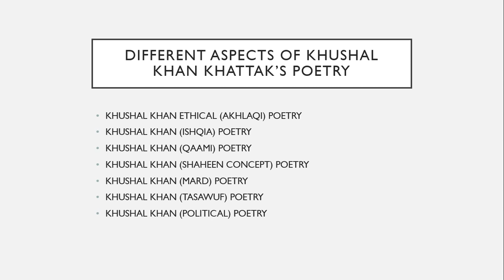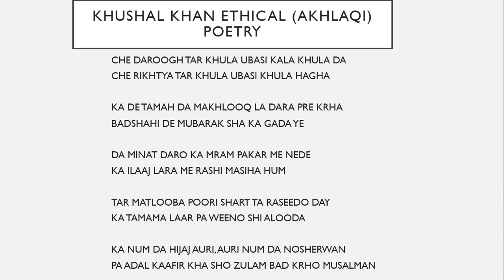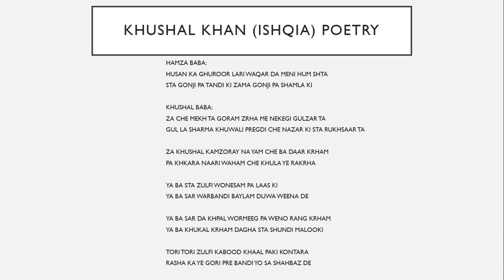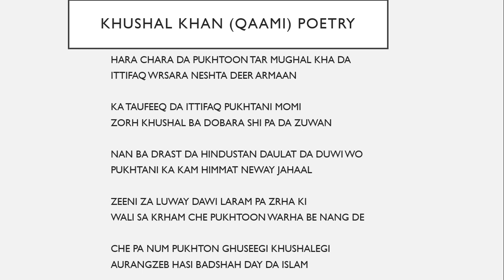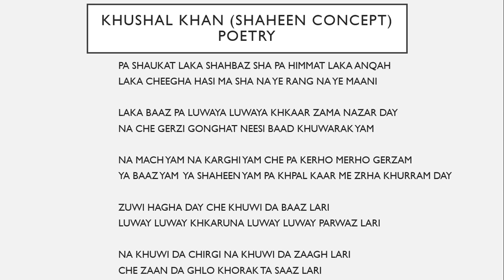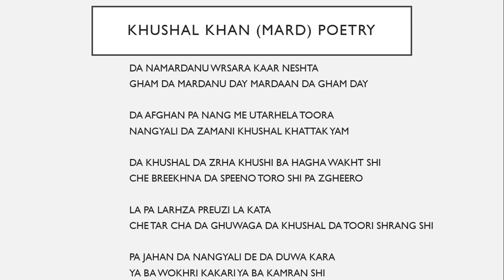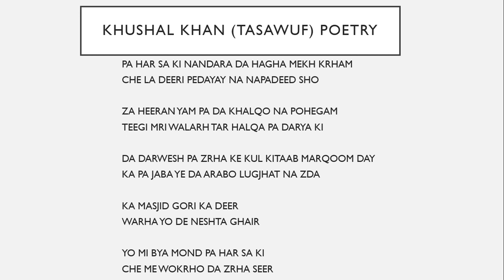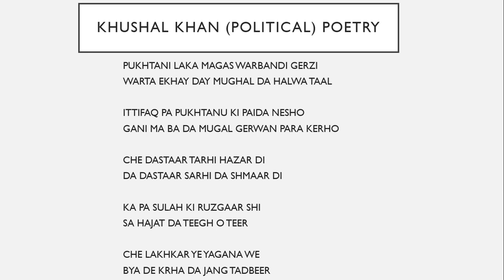CSS/PMS Trainers Subject: Pushto (Lecture 5: Pashto Poets (Khushal Khan Khattak )